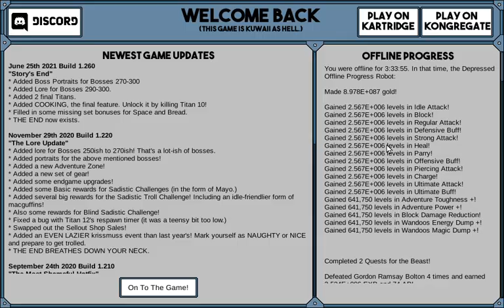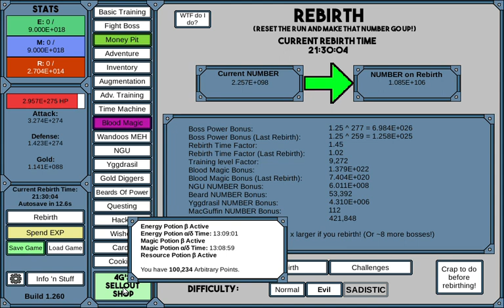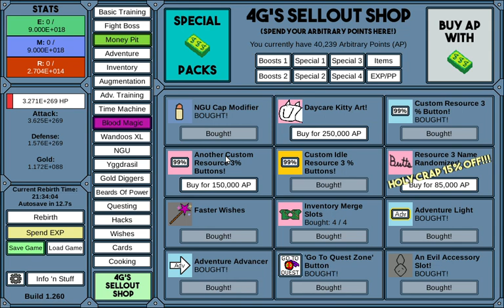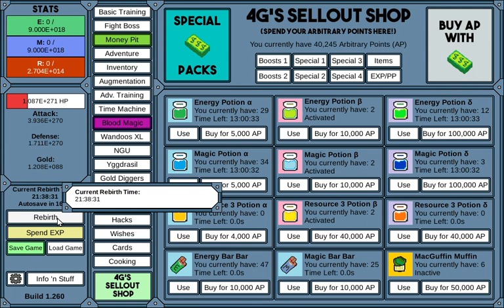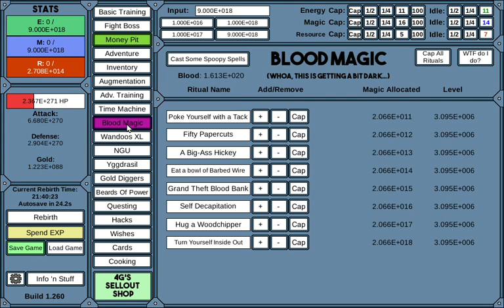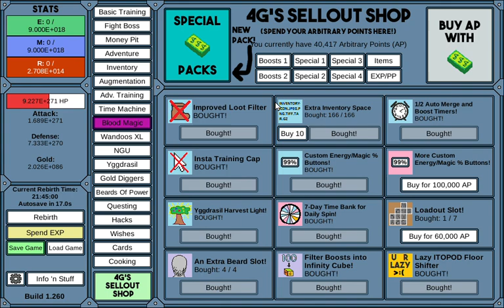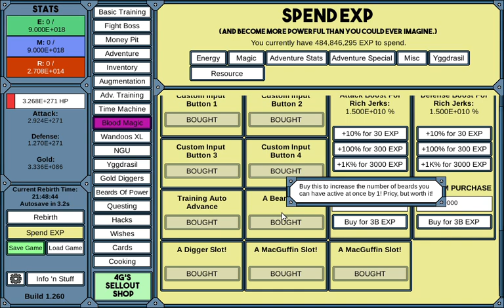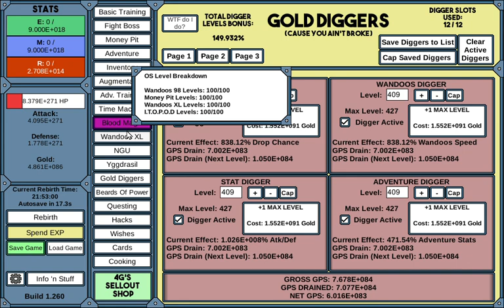NGU Idle - My Current Status (10/06/2023)